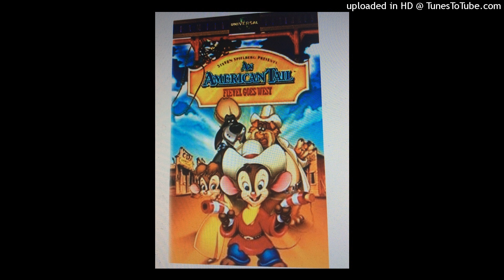Opening to An American Tail:Fiepel Goes West 1998 VHS (Version #1)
Tape distributor: Universal Studios Home Video
Original release date: March 3, 1998
Tape print date: January 26, 1998

List of contents:

1.) Universal logo
2.) The Land Before Time Video Series trailer
3.) Hercules & Xena: The Battle for Mount Olympus trailer
4.) FBI Warning screen
5.) Modified screen
6.) MCA Universal Home Video
7.) THX logo
8.) Universal logo (An MCA Company Byline)

©️1998 Universal Studios Home Video Inc.